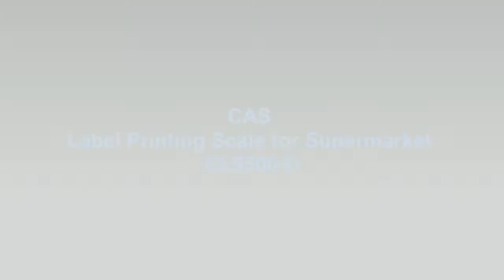CAS Label Printing Scale for Supermarket CL5500 D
For Information :
PT. INTERSKALA MANDIRI INDONESIA
Office: Green Sedayu Bizpark Blok DM 11 No.62, Jl.Daan Mogot km.18 Kalideres Jakarta Barat 11840